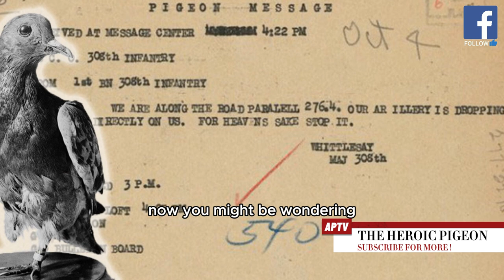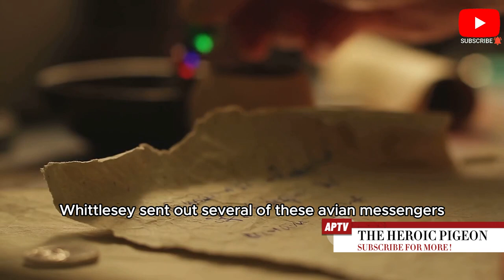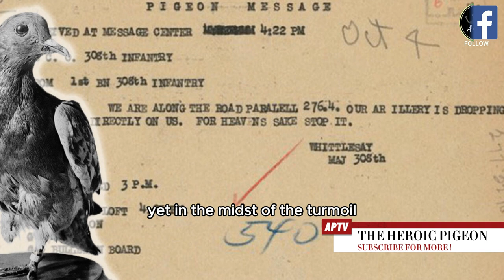Cher Ami: The Heroic Pigeon of the Lost Battalion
In this captivating video, we delve into the extraordinary tale of Cher Ami, the unsung hero of World War I. Join us on a journey as we uncover the remarkable story of this courageous pigeon who saved the lives of 194 soldiers. Learn about the incredible feats and the crucial role Cher Ami played during this tumultuous time in history. From heartwrenching moments to triumphant victories, this true story will leave you in awe. Don't miss out on this inspiring account of bravery and sacrifice.

OUTLINE:
00:00:00
The Unlikely War Hero

00:01:49
The Lost Battalion

00:03:46
The Heroic Act

00:06:17
Recognition and Legacy

00:08:07
Conclusion

AaronPoloTV97

School Tips
Study Techniques
Educational Resources
Student Life
Test Preparation
Academic Success
STEM (Science, Technology, Engineering, and Mathematics) )
Social Studies

Critical Thinking
Study Motivation
Exam Tips

United States
United Kingdom